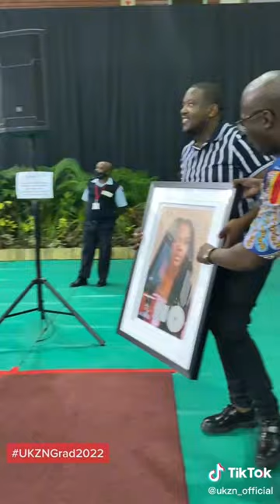Phakade Lami Hit maker Nomfundo Moh Graduates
Awarded a double Platinum Plaque for Phakade Lami at the UKZN Graduation. Congratulations!